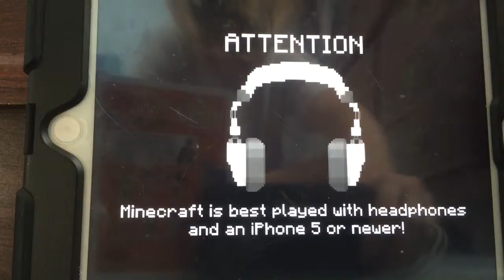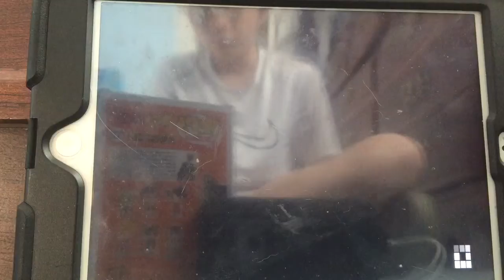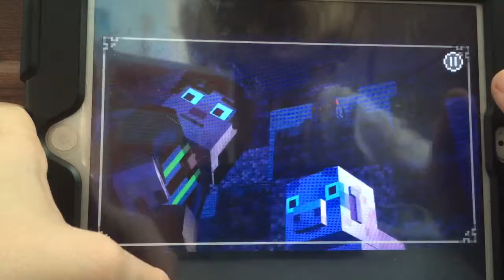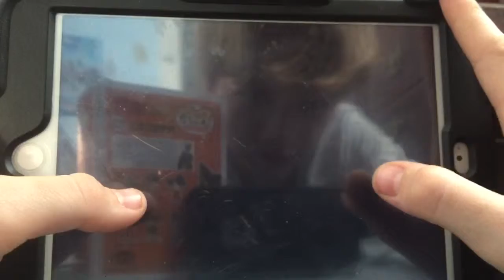Minecraft Story Mode ll Episode 1 ll Part 3